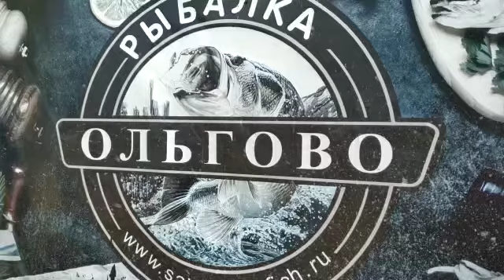Осетр. Ольгово. Клев.